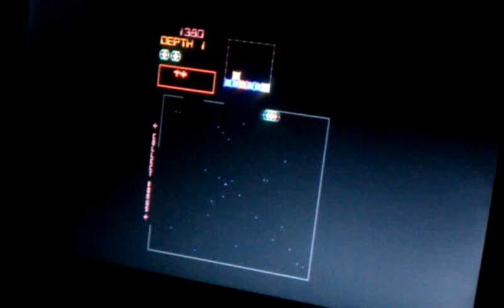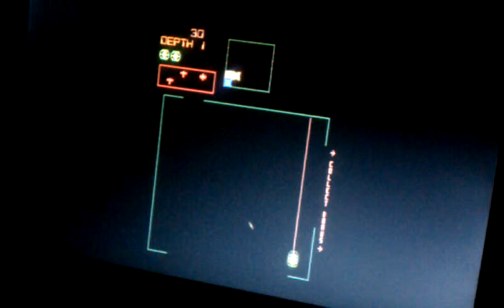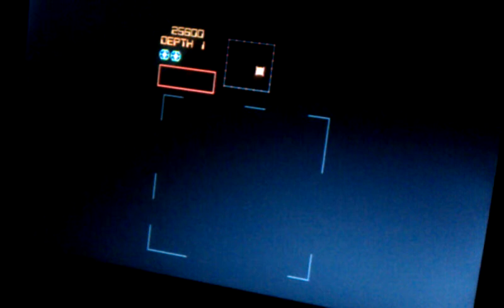Space Dungeon MAME 28965 4 07